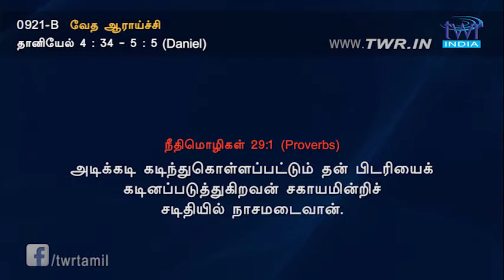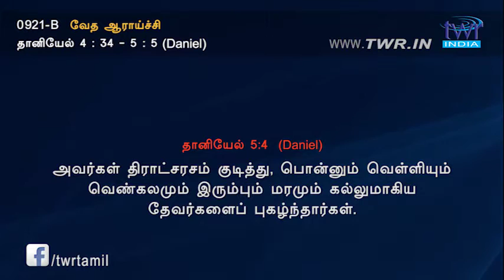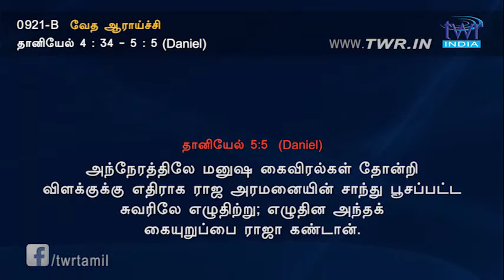TTB தானியேல் 4:34-5:5 (0921-B) Daniel Tamil Bible Study